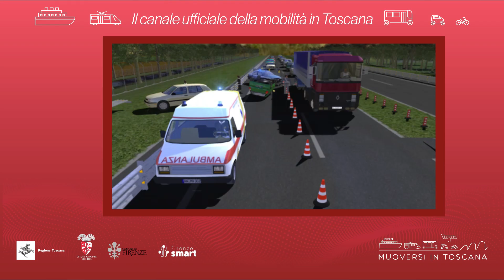Muoversi in Toscana - Edizione delle 15 del 27 luglio 2023